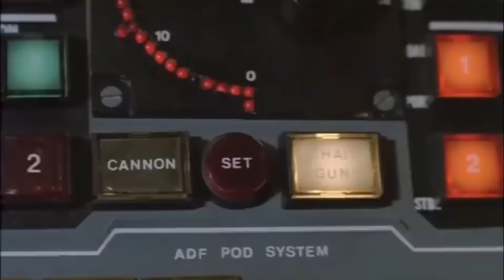Airwolf Full Extended Theme Remake 2023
Here’s my new version of the famous Airwolf theme song from the 80s tv series Airwolf.

I loved the show when I was a kid and next to Knight Rider and MacGyver it was one of my top three shows to watch.

All the sounds you hear in the video are played and recorded on my Korg Kronos 61 and Korg Kronos 88.